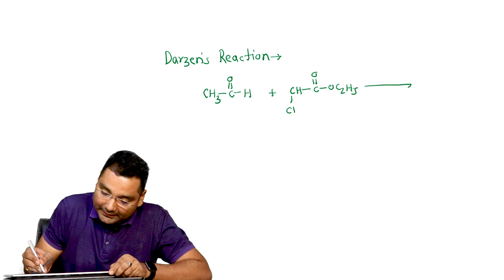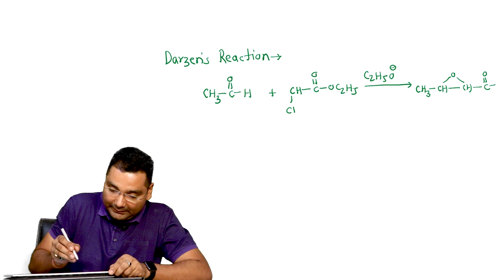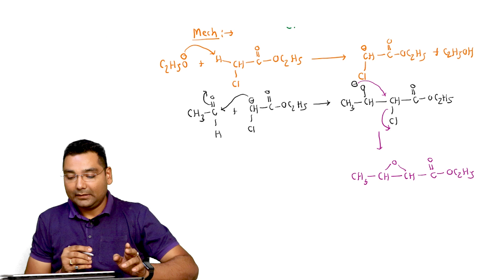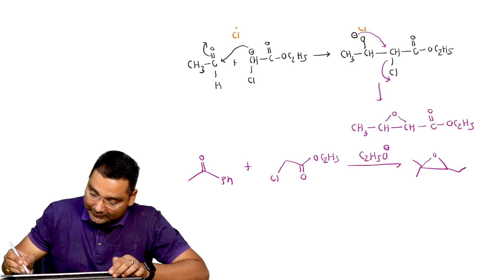Lecture-20 Darzen reaction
Reaction of carbonyl with alpha-haloester in basic medium to form epoxy ester.